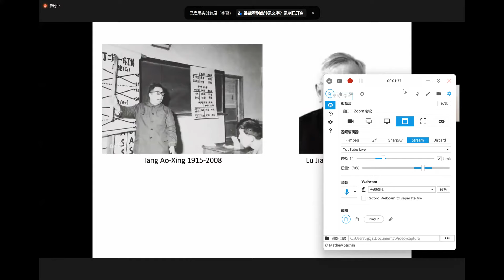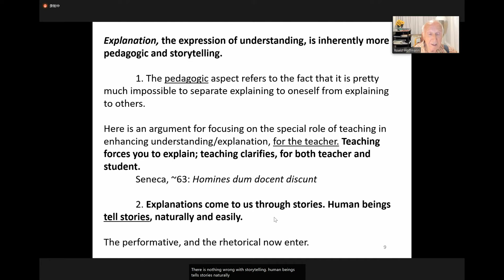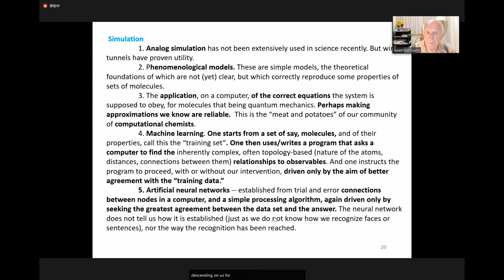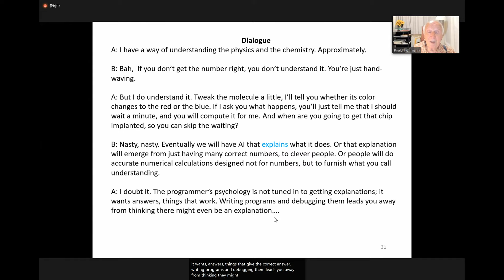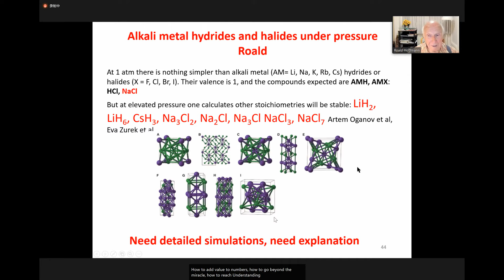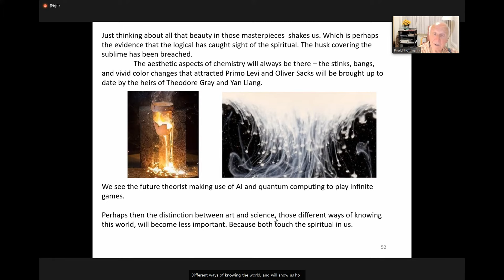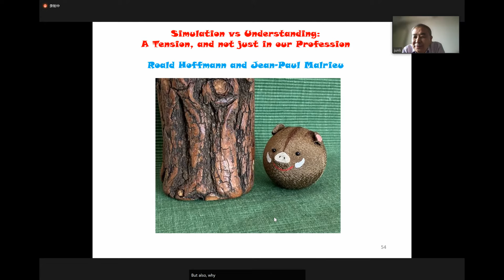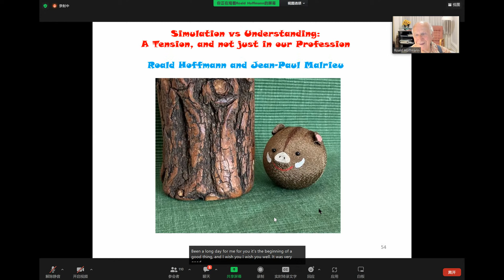Roald Hoffmann: SIMULATION VS UNDERSTANDING: A TENSION, AND NOT JUST IN OUR PROFESSION